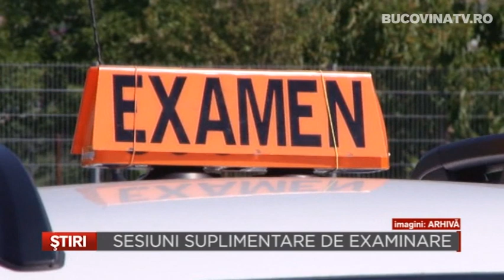Sesiuni suplimentare de examinare